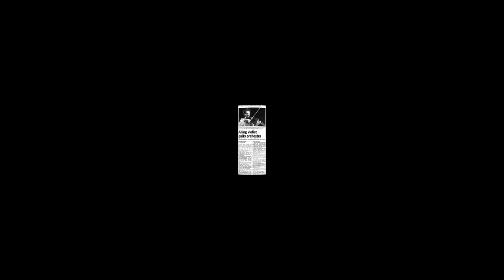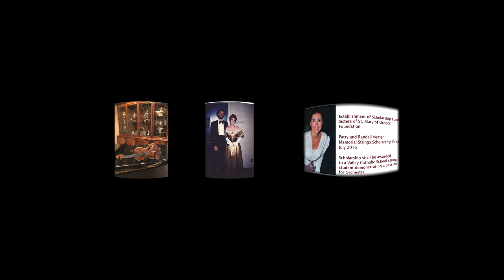Da Capo: From the Beginning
Da Capo: From The Beginning - Directed by Mary Anne Funk

Twenty years ago, after performing for over 20 years in the Oregon Symphony, Randall Vemer had to put down his violin after being diagnosed with a neurological condition, leaving him feeling as though he had lost his identity.

His story will show how a passion for art helped him form a new path and how, through the help of a neurologist, he has come full circle back to music again.

This film has been made as a part of a NW Documentary workshop.